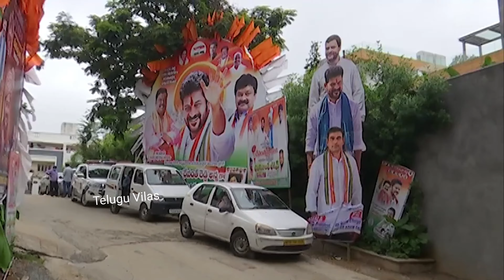EXCLUSIVE VISUALS Of TPCC Revanth Reddy House Arrest | Revanth Reddy House Video | Telugu Vilas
All you need to do is PRESS THE BELL ICON next to the Subscribe button! cine political gps YouTube channel offers latest news videos on Politics, Business, Cricket, Bollywood, Lifestyle, Auto, Technology, Travel, Entertainment and a lot more